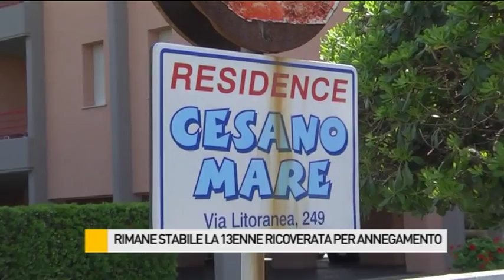Occhio alla NOTIZIA 6/7/2015